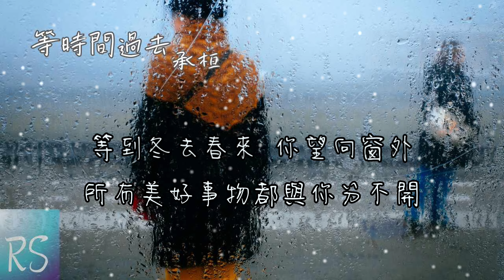等時間過去 - 承桓 (鈴聲)【等思念穿越山峰看到了大海 等遺憾漸漸散去被愛給打敗】(動態歌詞)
詞：張曉晨
曲：張曉晨
編曲：張國杭
混音：萬曦
音訊編輯：若冬
吉他：方楊
和聲：夏初安
企劃：知錦
OP：億知錦鯉

等那些時間過去花自然會開
等那些悲傷過去他自然會來
等風把淚吹乾
雨沖散陰霾
天空呈現出你想要色彩
等思念穿越山峰看到了大海
等遺憾漸漸散去被愛給打敗
等到冬去春來
你望向窗外
所有美好事物都與你分不開

等風把淚吹乾
雨沖散陰霾
等到冬去春來
你望向窗外